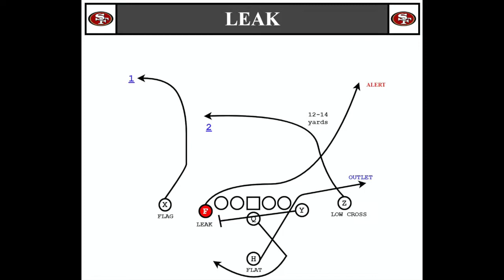SF leak 2018 2019